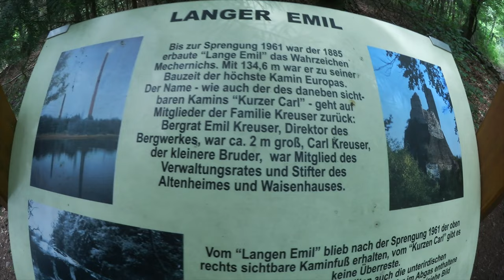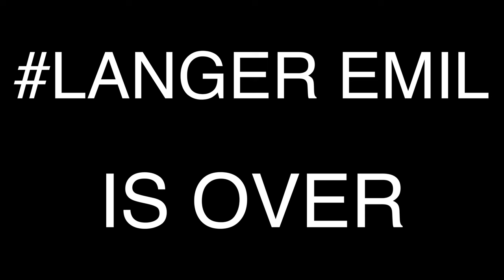drohnen buddy`s Mechernich "Langer Emil" "kurzer Karl" dji phantom 4 musik: andrew applepie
In dieser Folge mit der dji Phantom 4 Drohne über die Bergbaukamine Länger Emil und kurzer Karl. Hinterlassenschaften und ihre Andenken. Gefilmt bei Mechernich und Strempt